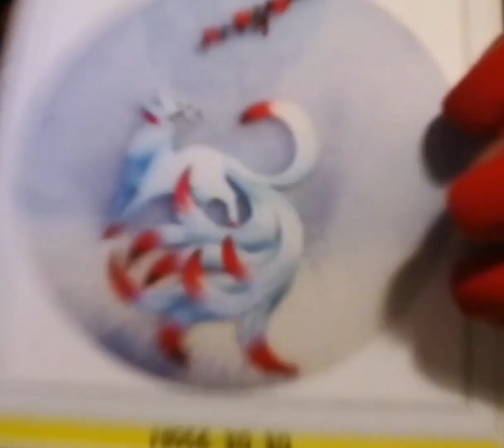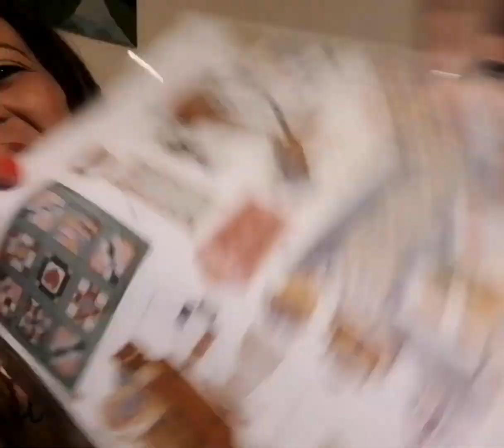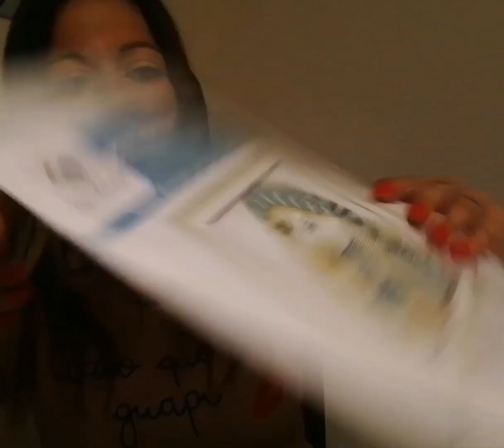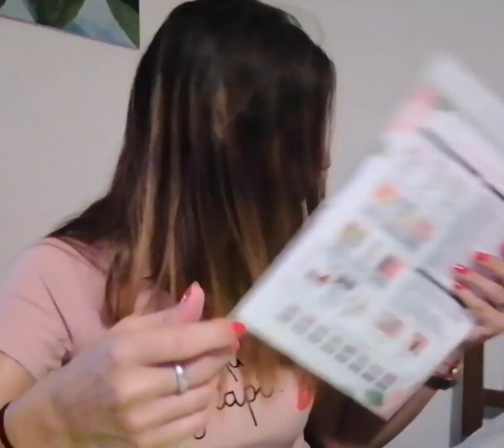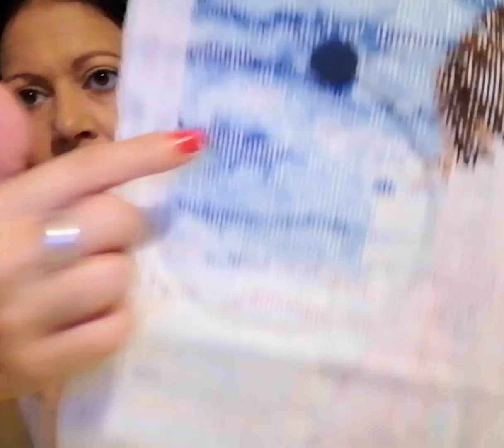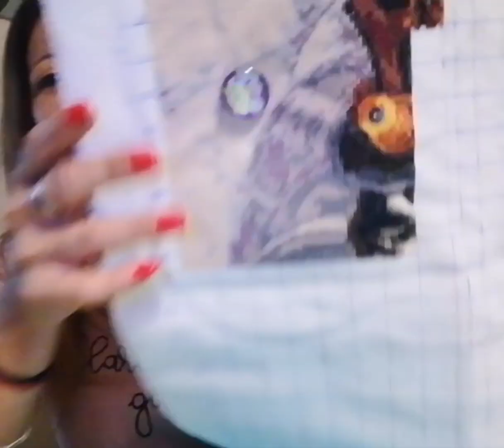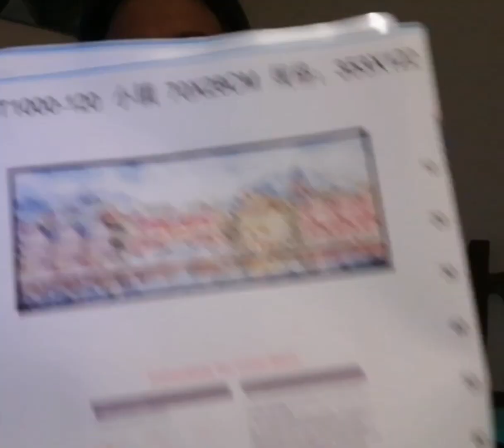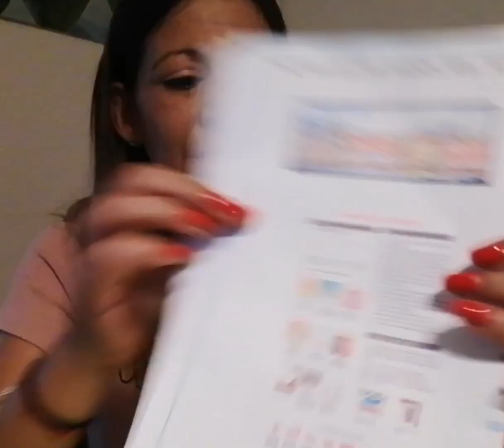🧵Cross stitch 🧵🍀🧵mis avances 😍😘